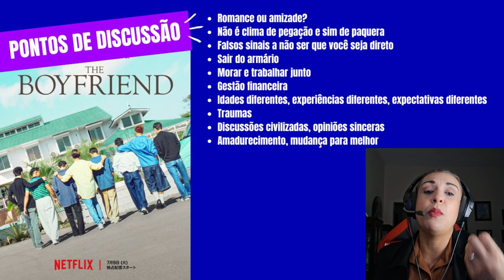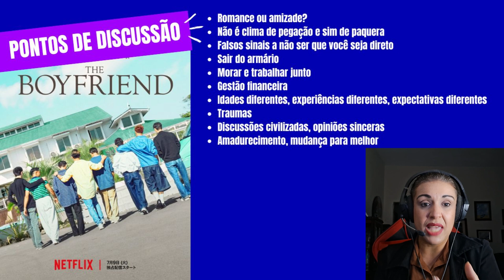Primeiras impressões do reality show (BL) da Netflix "The Boyfriend": vale a pena?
Olá amantes de reality shows! Hoje vim falar de um programa da Netflix bem boyslove que é "The Boyfriend". São nove participantes (sendo um brasileiro) morando na mesma casa e trabalhando juntos. Será que o amor está no ar?

Neste vídeo, dou as minhas primeiras impressões e falo um pouco de cada participante. Quer saber mais? Assista ao vídeo, curta e comente aí o que achou.